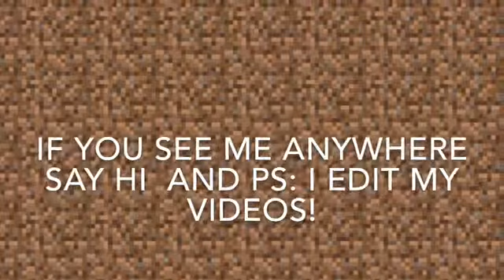Who is the man behind the voices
Hello and this is MineTube!